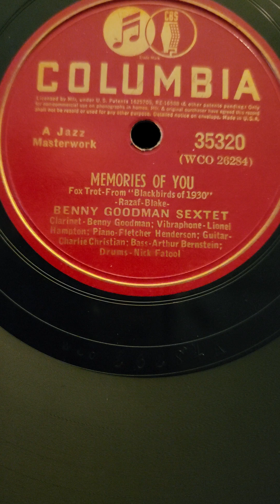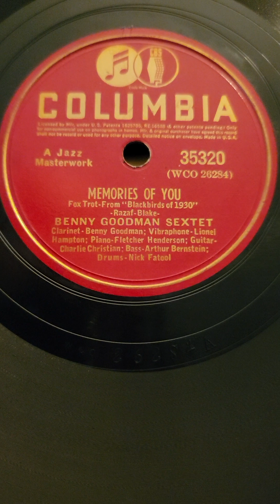Memories of You - Benny Goodman Sextet Columbia Records #35320 1939